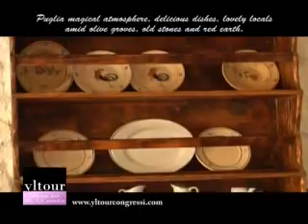yltour web.wmv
Learn about travel and adventure in Puglia, Italy.